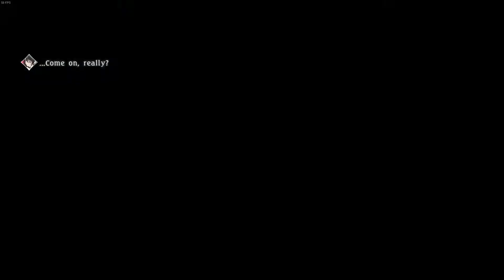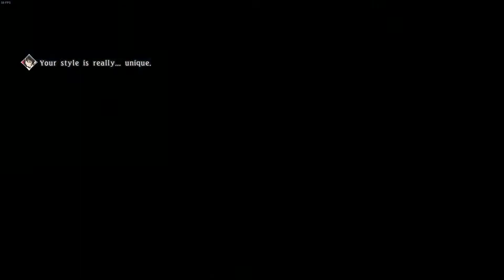Tales of Berseria Part 12 - (Blind Let's Play/First Playthrough)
My 1st full playthrough of a Tales of game enjoy the lets play!